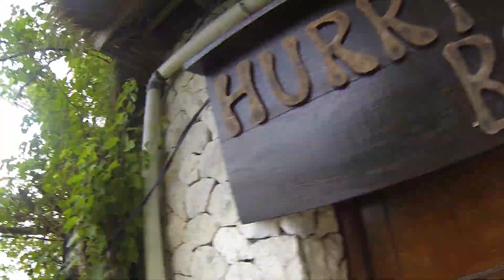Bali 2015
This video is about Bali 2015